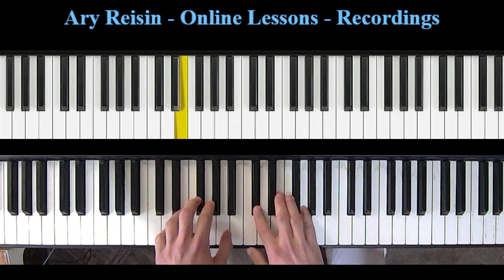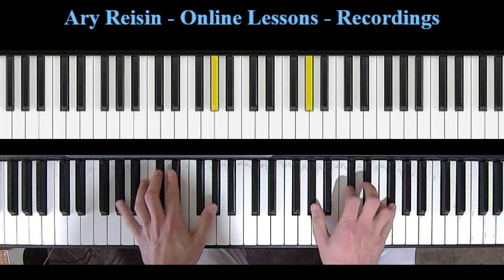Ary Reisin Vol. 5 Organ Improvisations - Baroque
00:00 Organ Improvisation No. 108
03:40 Organ Improvisation No. 109
06:58 Organ Improvisation No. 110
09:03 Organ Improvisation No. 111
11:08 Organ Improvisation No. 81
13:40 Organ Improvisation No. 82
15:29 Organ Improvisation No. 83
16:35 Organ Improvisation No. 84
18:00 Organ Improvisation No. 85
19:14 Organ Improvisation No. 87
22:21 Organ Improvisation No. 61
24:55 Organ Improvisation No. 103
27:53 Organ Improvisation No. 104
29:58 Organ Improvisation No. 105
32:16 Organ Improvisation No. 106
34:55 Organ Improvisation No. 107
36:44 Organ Improvisation No. 95
40:23 Organ Improvisation No. 96
44:14 Organ Improvisation No. 97
47:10 Organ Improvisation No. 99
51:14 Organ Improvisation No. 90
54:08 Organ Improvisation No. 91
56:51 Organ Improvisation No. 86

Ary Reisin: pianist, harpsichordist, organist, improviser, teacher.